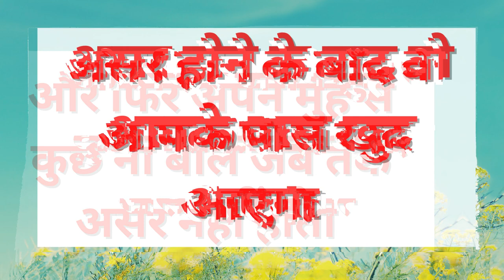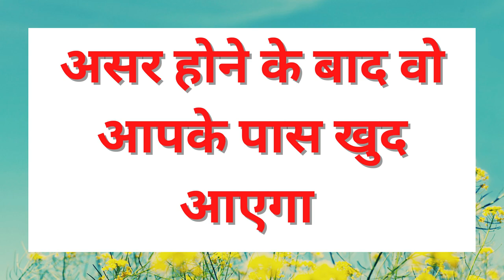बिना मंत्र बिना सामान के किसी भी लड़की के साथ आप घूम फिर लो हर काम कर लो